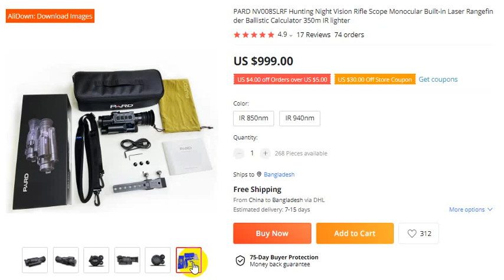PARD NV008SLRF Hunting Night Vision Rifle Scope Monocular Built in Laser 350m IR lighter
For Orders

PARD NV008SLRF Hunting Night Vision Rifle Scope Monocular Built-in Laser Rangefinder Ballistic Calculator 350m IR lighter
4.9
17 Reviews
74 orders

thanks